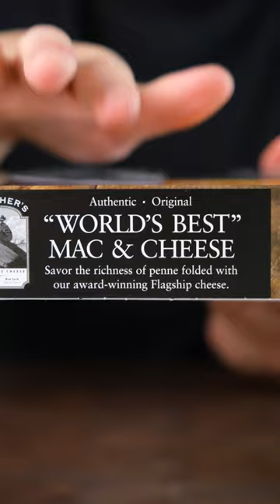Is This The World's Best Mac and Cheese?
It can't really be frozen can it? How good could frozen food be?